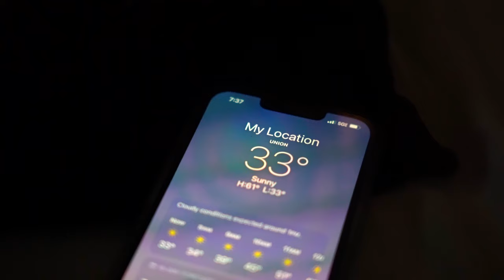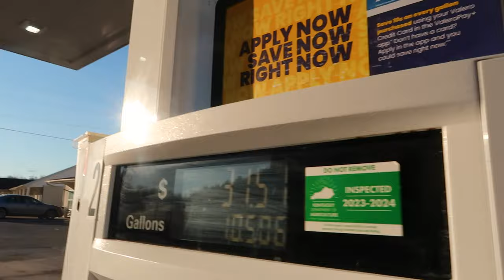SOLO female cross country road trip in my 90s camper jeep...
From east to west road trip all alone in my high mileage 1998 jeep cherokee xj camper jeep. Part 1